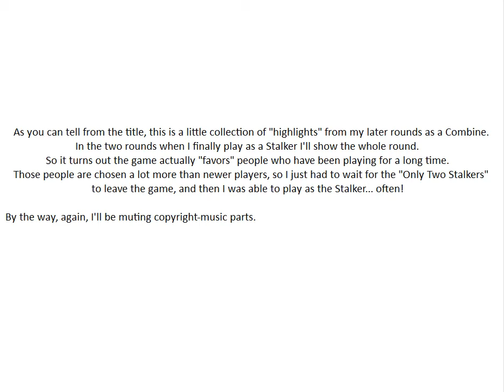ROBLOX - The Stalker: Reborn - Part 2 - The Other Side (and Combine Highlights!)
Experiencing what it's like to be the killer... and dealing with some idiotic Combines as well!